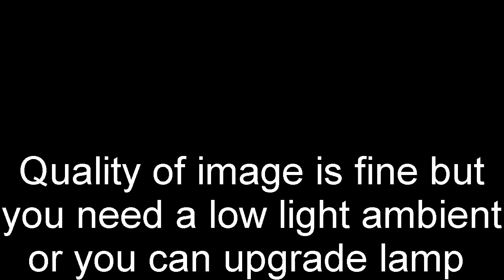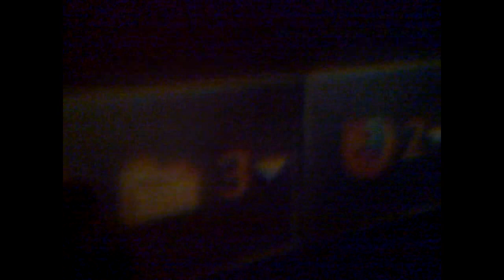Homemade Video Projector from TFT LCD and overhead projector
PC video projector made from old overhead projector and TFT LCD monitor